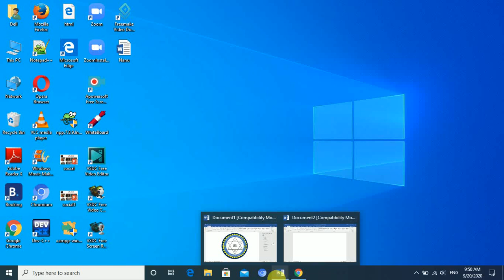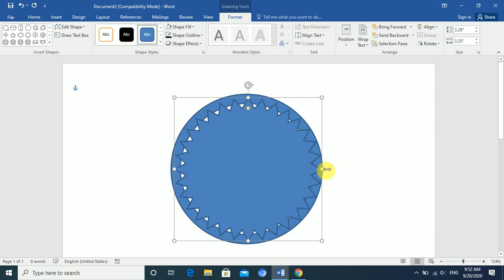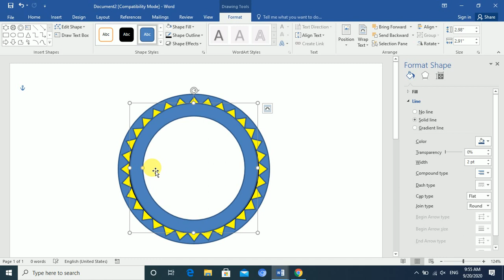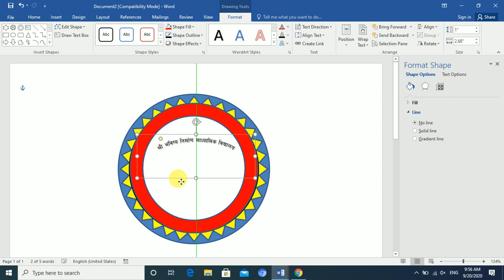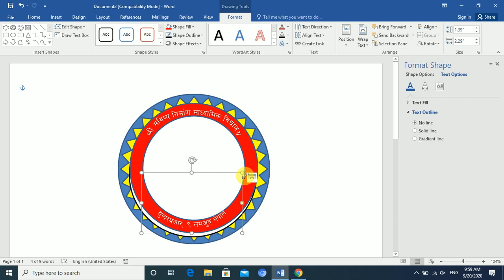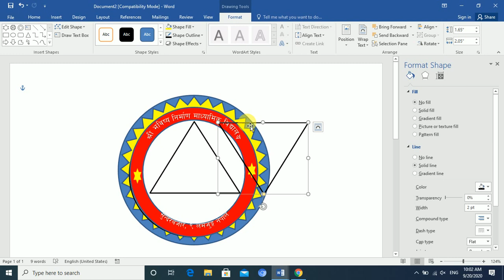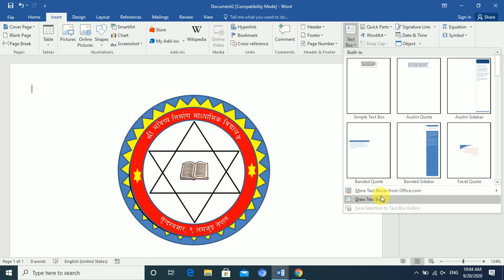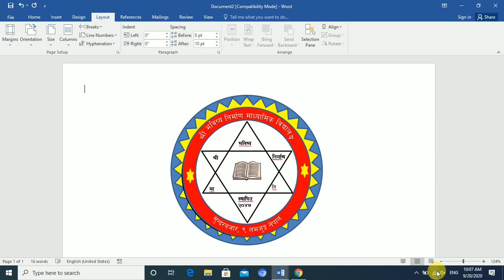Vidayalaya ko logo Bananuhos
How to create logo of school